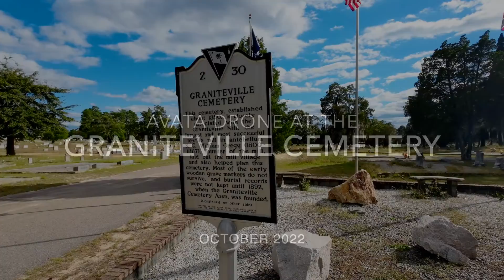Practicing with my DJI Avata Drone at the Graniteville Cemetery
I am still trying to learn how to handle my new drone. Graniteville Cemetery near Graniteville, SC, has a great view of the western horizon, and people frequently come to take advantage of great sunsets. I have also found it's a good place to fly a drone without disturbing folks.